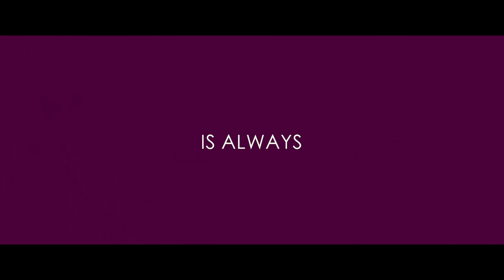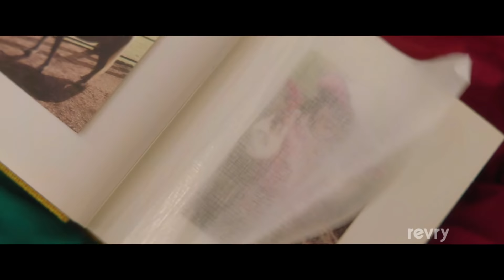Venus | Trailer | Revry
SID (Debargo Sanyal) is under pressure to marry a nice Indian girl and raise a family. Sid’s “Mamaji” (Zena Daruwalla) yearns to have grandchildren. Her dreams are about to come true, but not in the way she could’ve ever imagined. When Sid comes out as a woman, a fourteen year old boy named RALPH (Jamie Mayers) shows up at her door announcing that Sid is his dad. Ralph, surprised to discover that his biological father is now a woman, thinks having a transgender parent is “pretty cool.” But Ralph hasn’t told his mother and stepfather that he’s tracked her down. And then there is Sid’s boyfriend DANIEL (Pierre-Yves Cardinal) who has yet to tell his family of his relationship with Sid. Daniel is nowhere near ready to accept Ralph as a step son and complicate his life further. Sid’s coming out has a snowball effect that forces everyone out of the closet and to get real. What happens when gender, generations and cultures collide to create a truly modern family?

Director
Eisha Marjara

Actor(s)
Debargo Sanyal, Jamie Mayers, Pierre-Yves Cardinal, Zena Daruwalla, Amber Goldfarb, Judy Virago, CT Thorne, Gordon Warnecke, Peter Miller

Writer
Eisha Marjara

Producer
Joe Balass